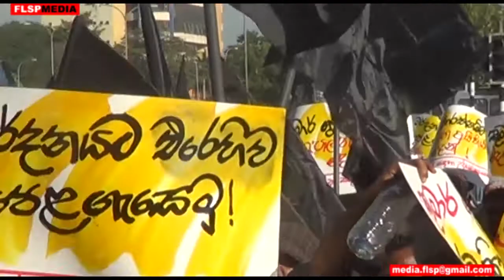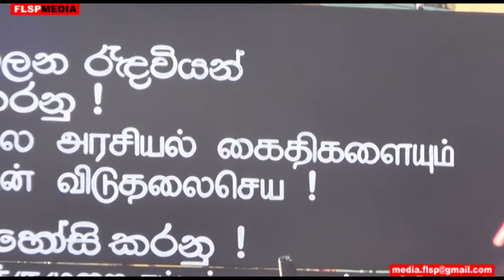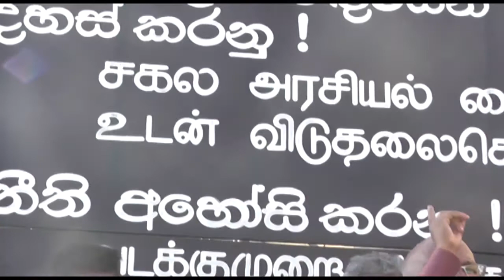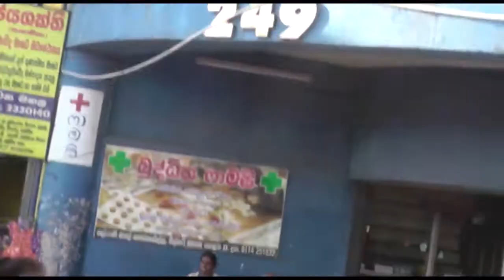Campaign for Democracy Protest Rally 2016 10 10 Colombo Fort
පෙරටුගාමී සමාජවාදී පක්ෂය ඇතුළු වාමාංශික පක්ෂ,  වෘත්තිය සමිති හා බහුජන සංවිධාන ඇතුළත් ‘ප්‍රජාතන්ත්‍රවාදය සදහා උද්ඝෝෂකයෝ‘ විසින් ඔක්තෝබර් 10 වැනිදා කොළඹදී පැවැත්වූ විරෝධතා පාගමන හා උද්ඝෝෂණ රැළිය